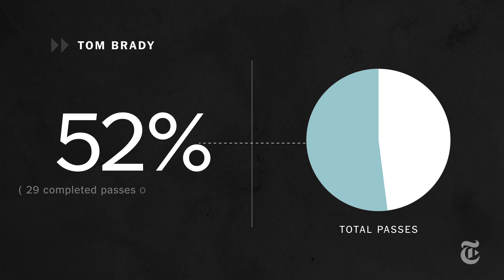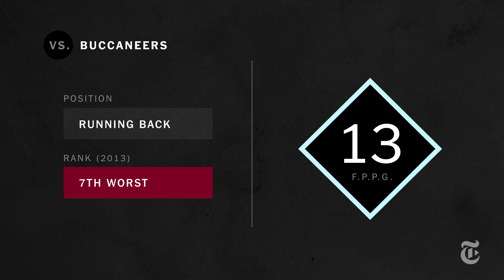Fantasy Football 2014: Picks for Week 2 | The New York Times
In a new weekly video series about fantasy football, The Times assesses the fantasy points allowed per game for various positions. For Week 2, players may want to look at quarterbacks.

Produced by: Justin Sablich and Vijai Singh

Fantasy Football: Picks for Week 2 | The New York Times